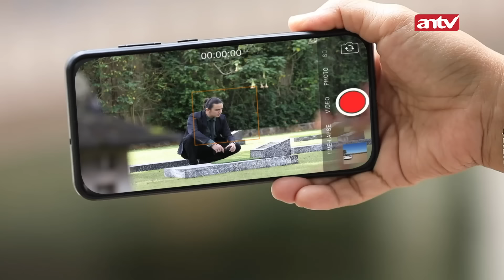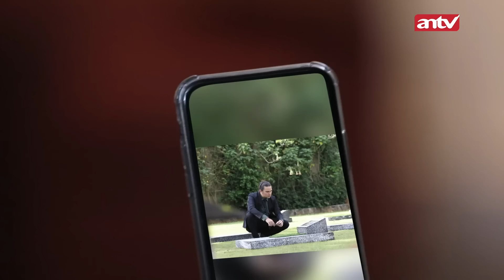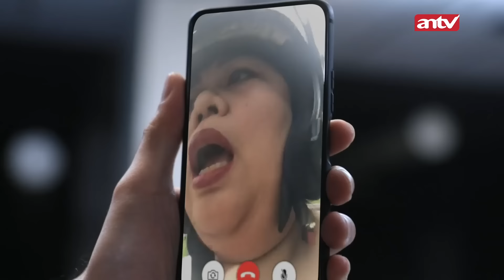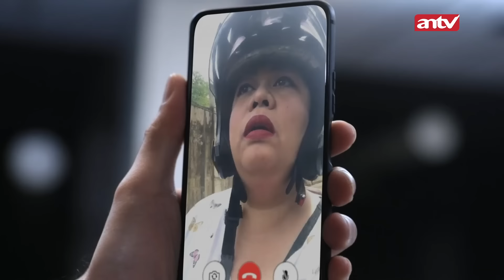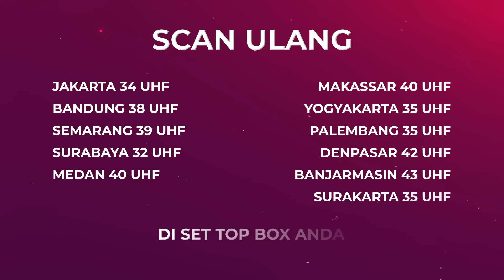Rencana Jahat Reno Berhasil Buat Abhi Galau! | Terpaksa Menikahi Tuan Muda ANTV Eps 265 (5/5)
Abhimana terkejut melihat sosok Kak Anita kembali hadir kehidupannya setelah dinyatakan meninggal sebelumnya. Bagaimana Abhimana menanggapinya? saksikan terus

000012
004047